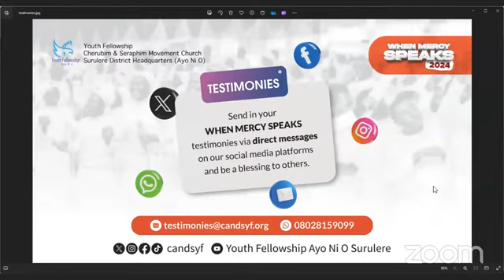FROM LACK TO SURPLUS WHEN MERCY SPEAKS DAY 29 13TH MAR , 2024 YOUTH FELLOWSHIP AYO NI O